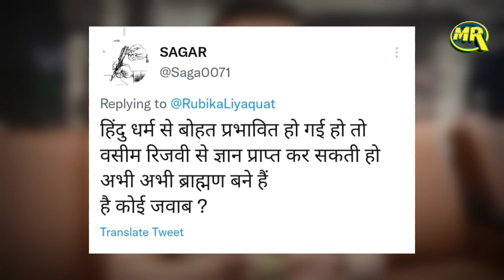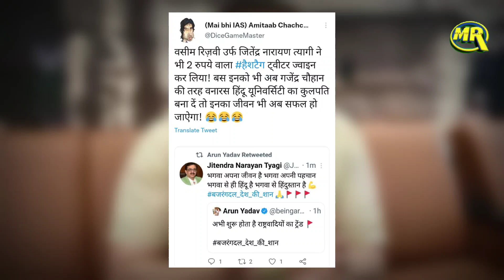Wasim Rizvi Resigns from Shia Waqf Board, Rubika Liyaquat Trolled|वसीम के फैसले से रुबिका हुईं ट्रोल